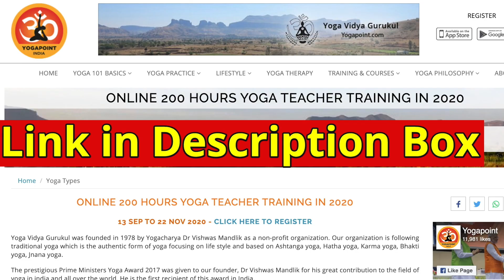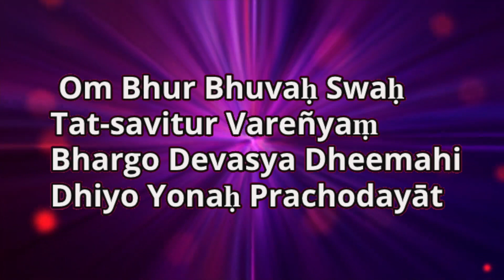SUCCESS MANTRA[ Gayatri Mantra]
Support Channel All Copyrights©Mantra Cures "Sarva roga nivaarini Gayatri" (Gayatri is the reliever of all diseases). "Sarva dhukha parivaarini Gayatri" (Gayatri wards off all misery). "Sarva vaancha phalashri Gayatri" (Gayatri is the fulfiller of all desires). Gayatri is the bestower of all that is beneficial. If the mantra is chanted, various kinds of powers will emerge in one. [‘Sathya Sai Speaks’, vol 28.22: August, 23, 1995]

Most powerful mantras, bhajans,bhakthi devotional songs, upanyasam, pravachanam.Vishnu Sahasranama, Lalitha Sahasranama, Rama Bhajans, Krishna Bhajans,Hanuman Chalisa,Rama Raksha stotra, Srinivasa Govinda bhajan, Govind bolo Hari Gopala bolo, Break black magic spells with Hanumath Kavach. Hanuman Chalisa Fast Animated